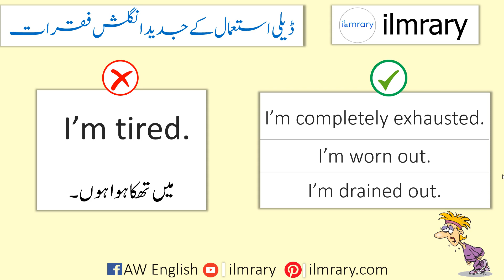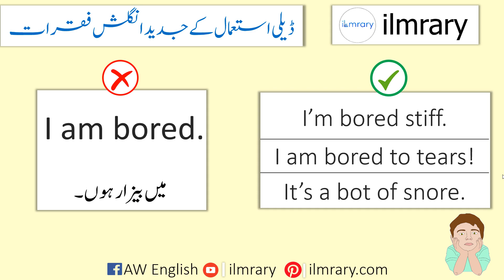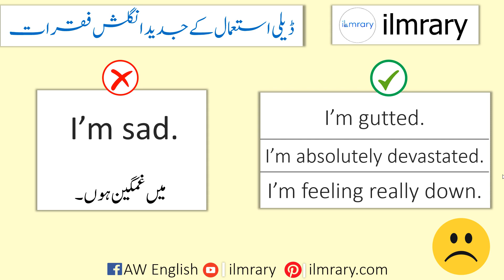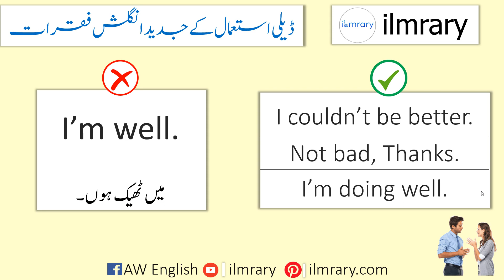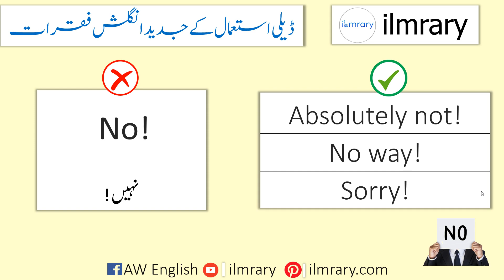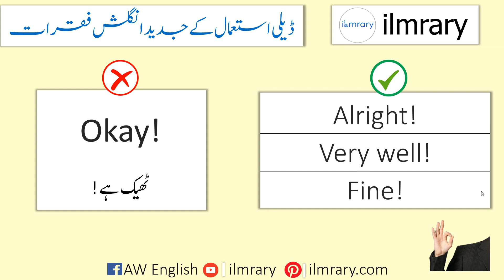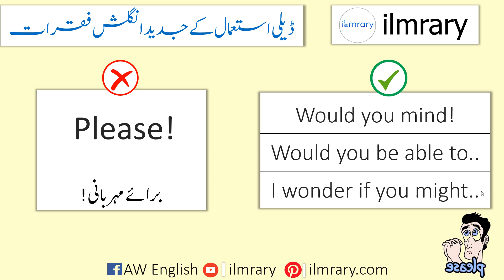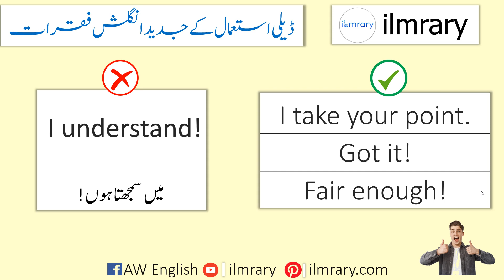Avoid Repeating These 15 English Phrases in English Conversation in Urdu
Avoid Repeating These 15 English Phrases in English Conversation in Urdu. Learn These Advanced English Sentences in Urdu that will help you speak English in an attractive way. You can make your English advance by learning and practicing these English phrases.